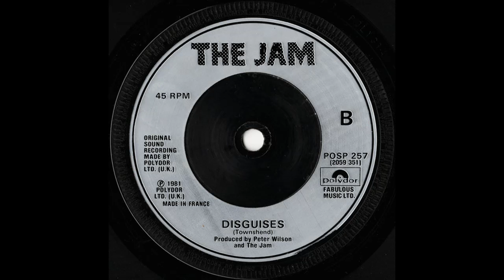Disguises - The Jam